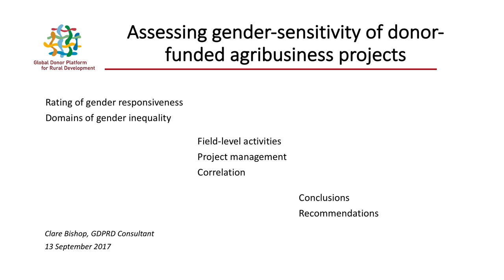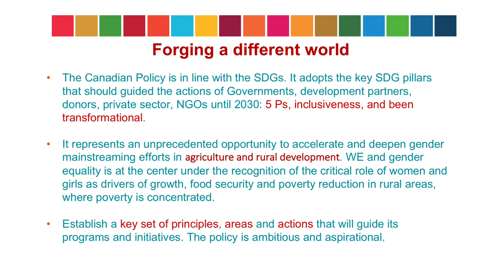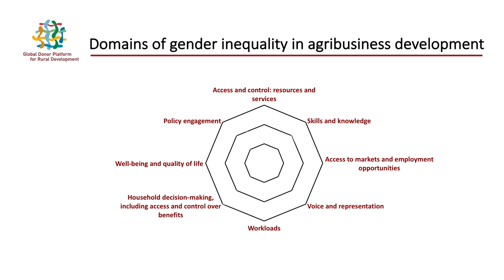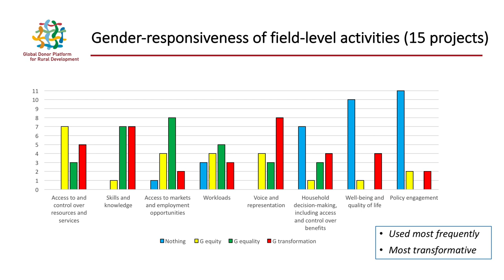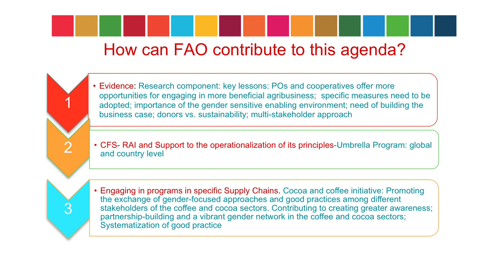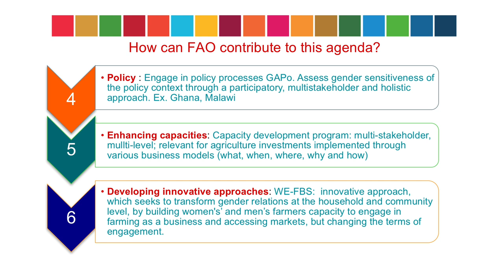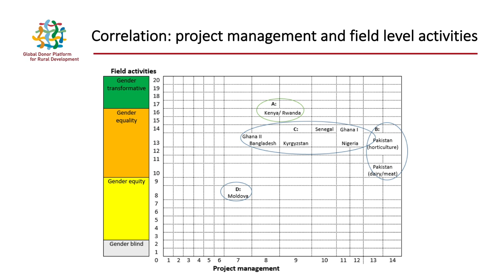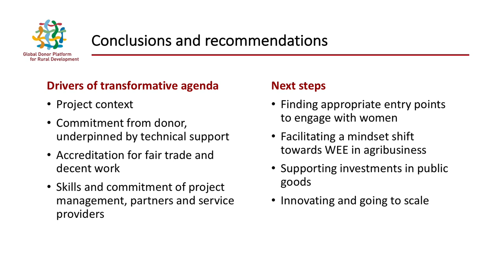Clare Bishop on Assessing gender-sensitivity of donor-funded agribusiness projects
Clare Bishop, a renowned gender and rural livelihoods specialist, presented the outcomes of the study commissioned by the Global Donor Platform for Rural Development. The study explored what different donors are doing around the issue of agribusiness and developed a tool to rate the gender responsiveness of these projects in the filed and at project management level. The study summarised the main domains of gender inequality and defined several recommendations for future activities.